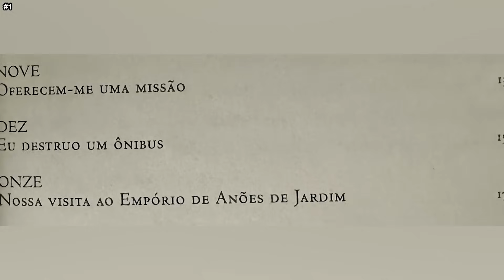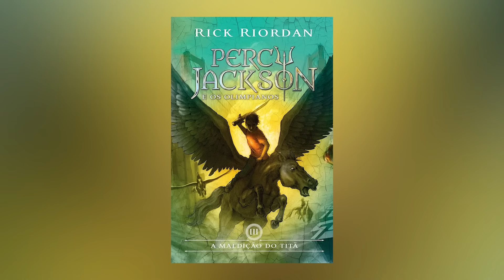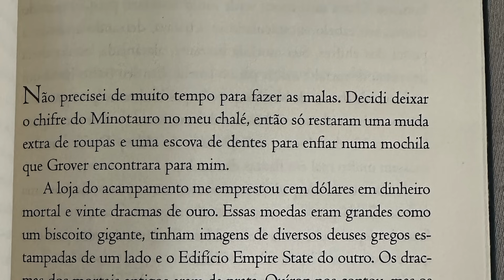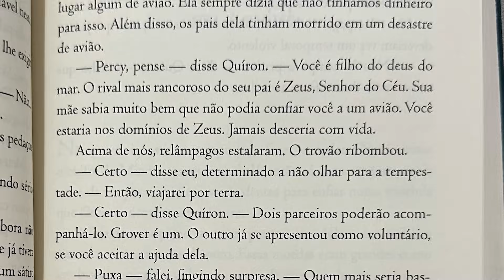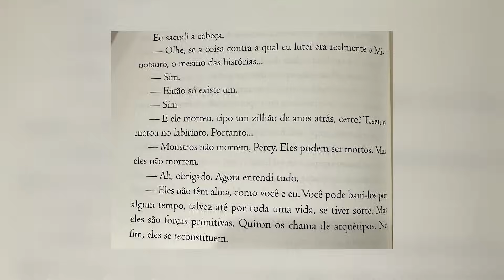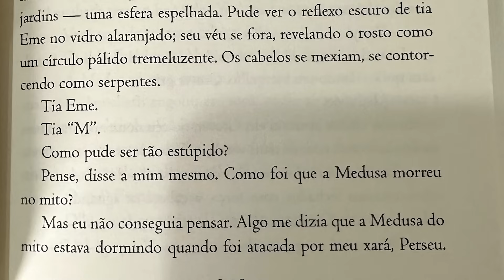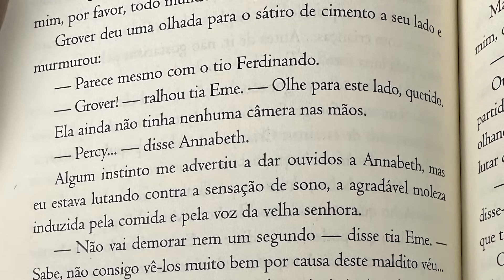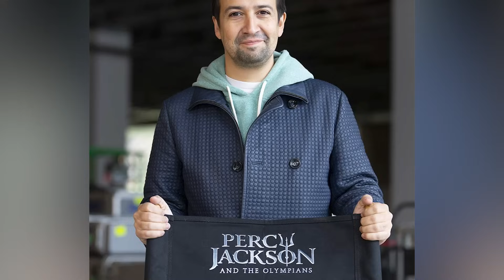30 DETALHES QUE VOCÊ PERDEU EM PERCY JACKSON SÉRIE 1X03! - PASSADO DA MEDUSA, PROFECIA, THALIA GRACE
O episódio 3 da série Percy Jackson chegou ao Disney Plus, adaptando todo o arco da Medusa e também das fúrias, tendo claro várias referências não só ao livro, mas também a mitologia grega! Nesse vídeo faremos a análise completa dos episódio 3 de Percy Jackson, comentando todos os detalhes, easter eggs, referências e curiosidades dos episódios! Vamos comentar sobre a visita do Percy ao Oráculo, comentando sobre o Oráculo ser uma mulher, sobre a profecia e seu significado com duplo sentido, sobre o Gabe estando ali, sobre uma possivel referência ao Charles Beckendorf, sobre o Blackjack aparecendo com outros Pegasus branco e dourado com o Grover, sobre o que são Dracmas de ouro, sobre o Luke dando o tênis do Hermes de presente ao Percy, sobre quem foi Thalia Grace filha de Hades e o que aconteceu com ela, sobre a diferença da missão entre deuses e semi-deuses, porque os monstros de Percy Jackson não podem morrer, o que são as Fúrias de Hades em Percy Jackson e o que são Erínias, qual é a faca da Annabeth, o que é a Anaklumos ou Contracorrente, qual é a história da Medusa e sua relação com Poseidon e Atena, Tio Ferdinando, porque Poseidon e Atena brigaram, como Percy Jackson e Perseu matam a Medusa, a missão de um sátiro em buscar o deus Pã, Percy mandando a cabeça da Medusa para o olimpo igual ao livro, Hermes do Lin Manual miranda cantando The Best That You Can Do do Christopher Ross, teaser do episódio 4 que terá a Echidina junto com a Chimera... confira nesse vídeo 30 detalhes que você perdeu em Percy Jackson série 1x03 EXPLICADO! - Passado da Medusa, Árvore de Thalia, Fúrias, Hermes...

O que você achou da série? Me conta nos comentários!

40 DETALHES QUE VOCÊ PERDEU EM PERCY JACKSON SÉRIE 1X01 E 1X02! - TODAS AS REFERÊNCIAS NOS CRÉDITOS!